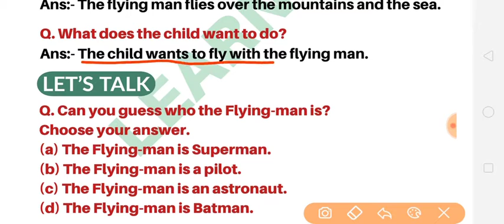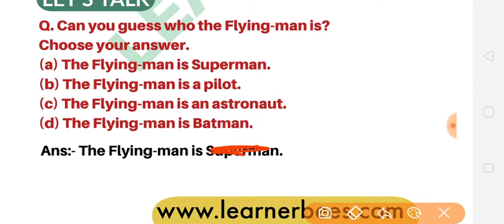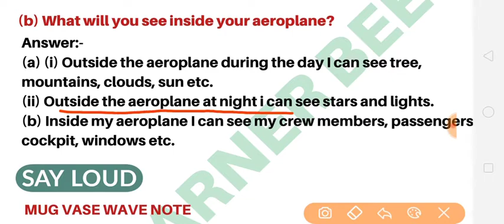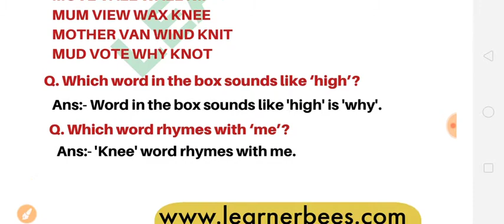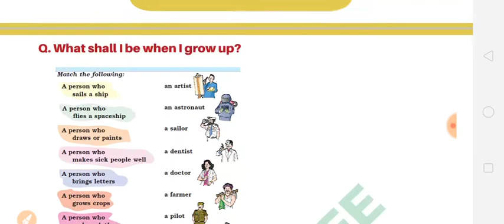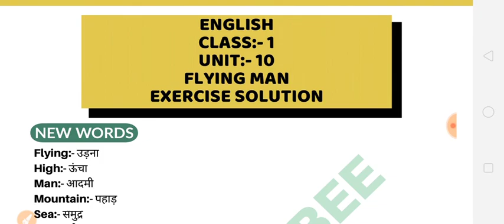Class1st English Unit 10 Flying Man Ques/Ans